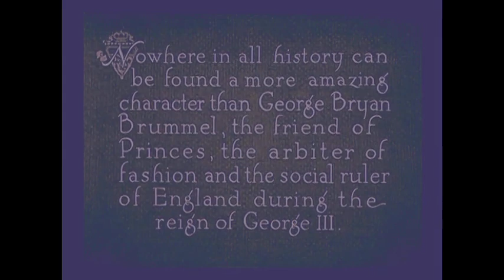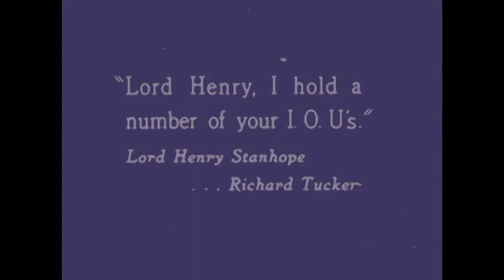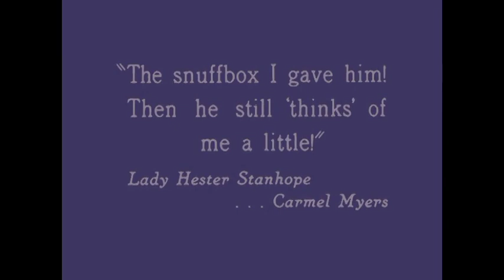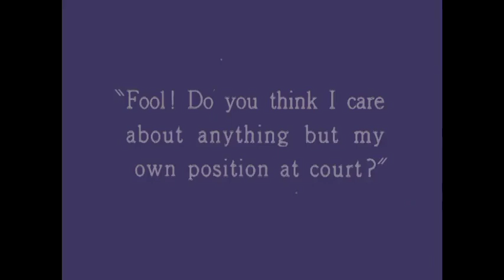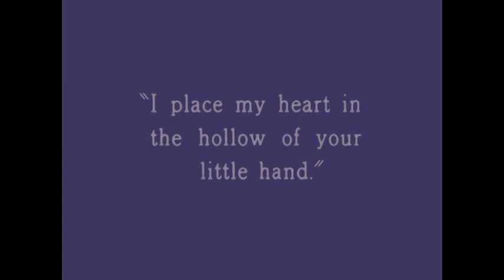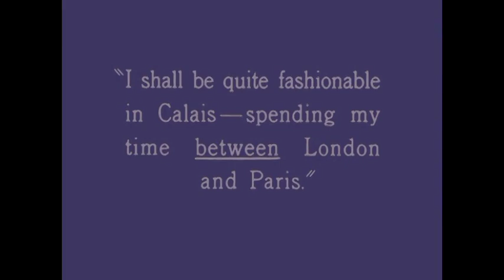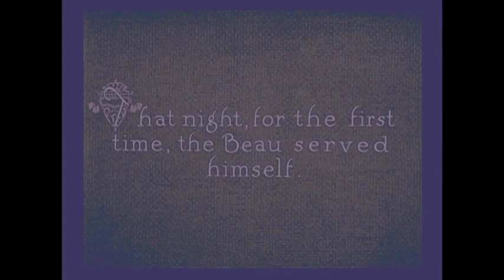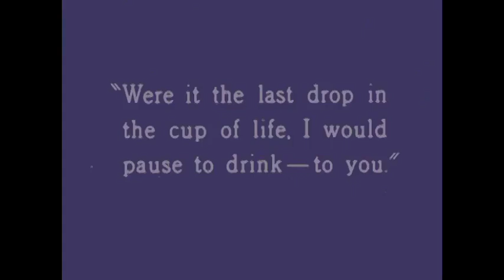Beau Brummell | Love and Heartbreak of the Dandy Life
Explore the captivating journey of Beau Brummell, the quintessential dandy of the English Regency era! In this video, we delve into his life filled with opulence and emotional turmoil after losing the love of his life, Lady Margery, to Lord Alvanley. Based on the 1890 play by Clyde Fitch, with a screenplay by Fitch and Dorothy Farnum, and directed by Harry Beaumont, we uncover how love and heartbreak shaped Brummell's legacy. Join us for a blend of history, drama, and romance!

C. Montague Shaw - Lord Castleton
Carmen Phillips - Miss Richmond
David Torrence - Lord Salford
Eugene Pallette - Duke of Wharton
John Barrymore - Beau Brummel
Julia Swayne Gordon - Lady Gertrude
Lloyd Hughes - Sir John
Mary Astor - Lady Margery
Phyllis Haver - Lady Olivia
Walter Long - Sir Charles

Beau Brummell, Dandy Life, Love and Heartbreak, fashion history, regency era, 19th century style, gentleman's lifestyle, British aristocracy, romance and style, historical figures

⚠ The original work is believed to be in the public domain for free entertainment. Any pictures, videos, or music that are utilized in the video belong to the individual owner and are not ours. This work may be protected by 17 U.S. Code § 107.